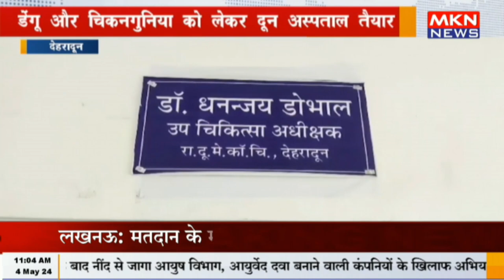देहरादून - डेंगू और चिकनगुनिया को लेकर दून अस्पताल तैयार